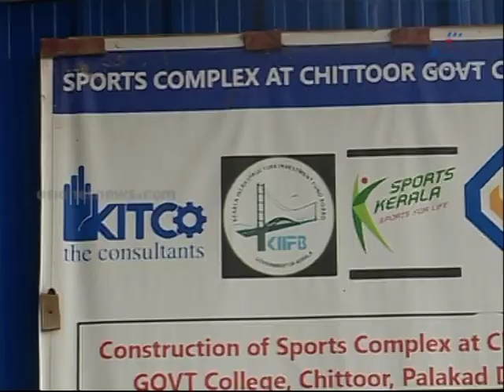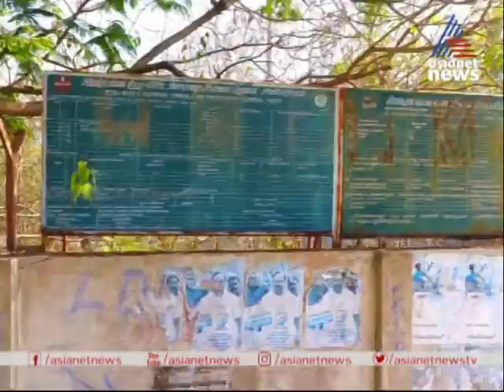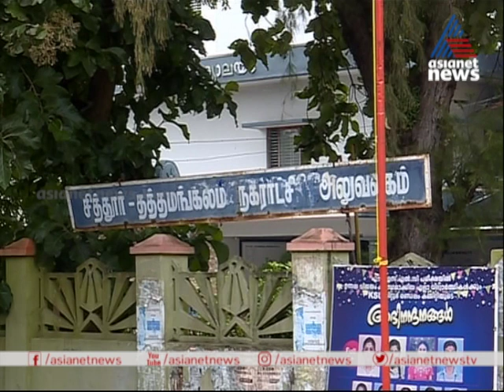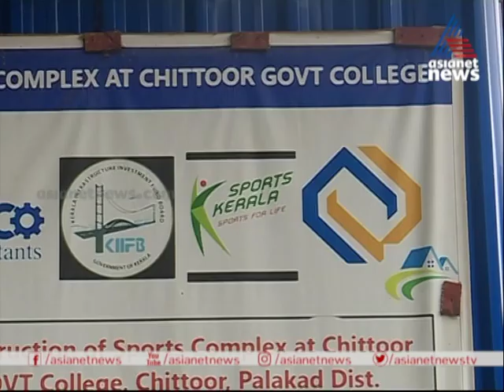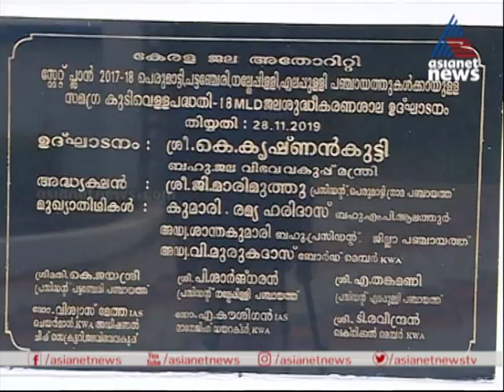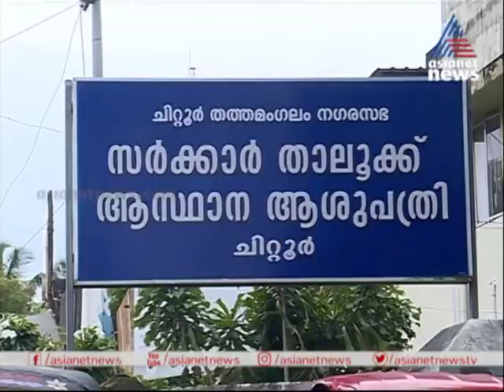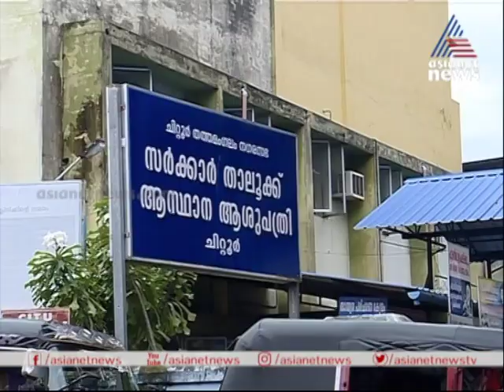കുടിവെള്ളത്തിനൊപ്പം കൃഷിക്കും മുന്‍ഗണന;ചിറ്റൂര്‍ കണ്ട വികസനം| K. Krishnankutty | M.L.Ayodu Chodikkam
Interview with Chuttur MLA K. Krishnankutty | M.L.Ayodu Chodikkam